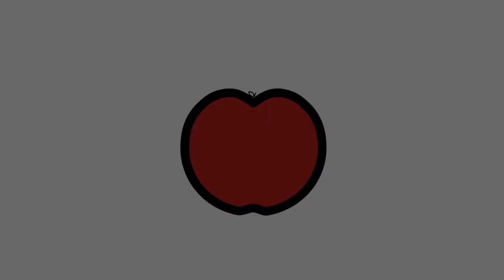Wygarniacz sadowniczy – pokaz w sadzie, Michał Gaca, 16.03.2021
Wygarniacz/wymiatacz sadowniczy podczas pracy w sadzie w miejscowości Kaleń. Więcej na stronie i pod numerem telefonu: Michał Gaca